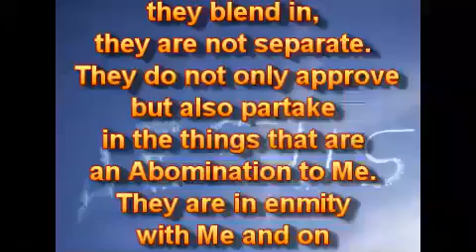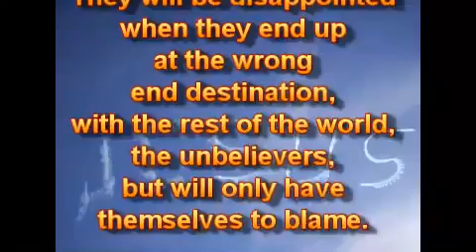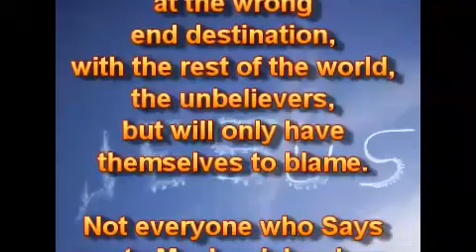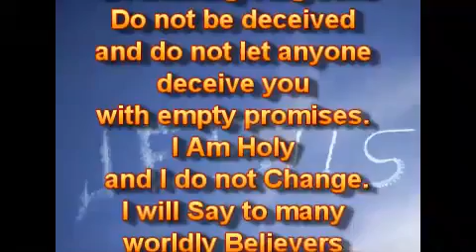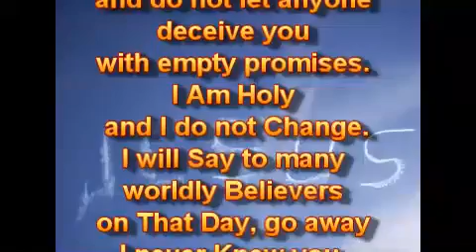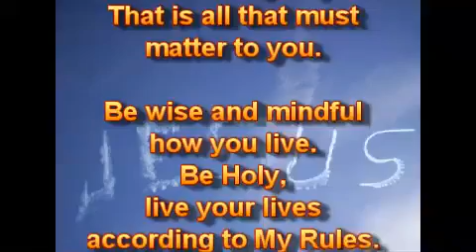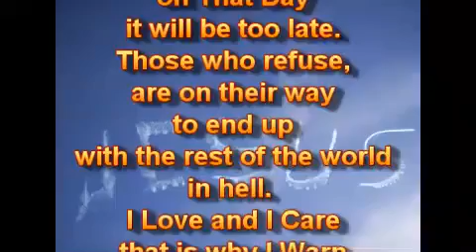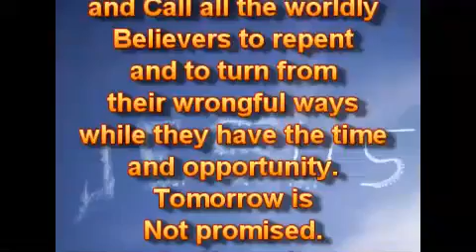Мирские Верующие.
29.07.19.
Мирские Верующие не отличаются от остального мира, они сливаются, они не отделены. Они не только одобряют, но также участвуют в том, что является Мерзостью для Меня. Они находятся во вражде со Мной и на неправильном пути к разрушению. Они будут разочарованы, когда окажутся в неправильном конечном пункте назначения с остальным миром, с неверующими, но будут только сами виновны. Не каждый, кто Говорит Мне: "Господи, Господи", Наследует Моё Вечное Царство. Не обманывайтесь и не позволяйте никому обмануть вас пустыми обещаниями. Я - Свят, и Я не Изменяюсь. Я Скажу многим мирским Верующим в Тот День: "Отойдите, Я никогда не Знал вас, вы - делатели беззакония". Что Я Скажу вам? Это всё, что должно иметь для вас значение.

Будьте мудрыми и внимательными к тому, как вы живёте. Будьте Святыми, живите согласно Моих Правил. Мирские Верующие, которые неСвятые, неБлагочестивые, неПраведные, Не Наследуют Моё Вечное Царство. Они предпочитают любить мир больше, чем Меня. Они должны прислушаться и покаяться сейчас, пока не стало слишком поздно. Не будет милости без истинного раскаянного покаяния. Время милости - сейчас, в Тот День будет слишком поздно. Те, кто отказывается, находятся на своём пути к тому, чтобы оказаться с остальным миром в аду. Я Люблю, и Я Забочусь, вот почему Я Предупреждаю и Призываю всех мирских Верующих покаяться и отвернуться от своих неправильных путей, пока у них есть время и возможность. Завтра - Не обещано. Не ждите. Будьте мудрыми.